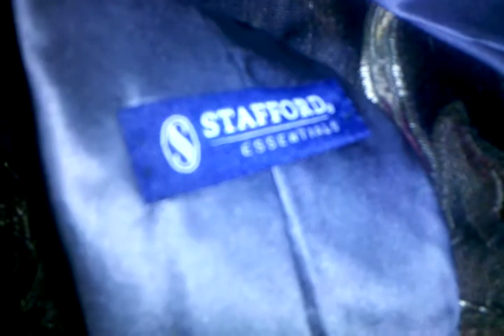Stafford swarovski tie